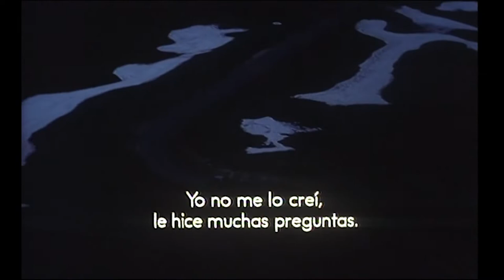Kitustrailers: ROBERTO SUCCO (Trailer subtitulado en español)